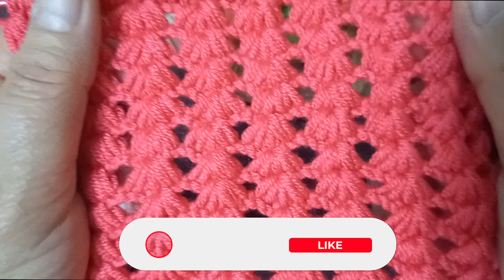Super Very Easy Tunisian Knitting Model ❤ Çok Kolay Çok Gösterişli Tunus İşi Örgü Modeli Yapımı ❤